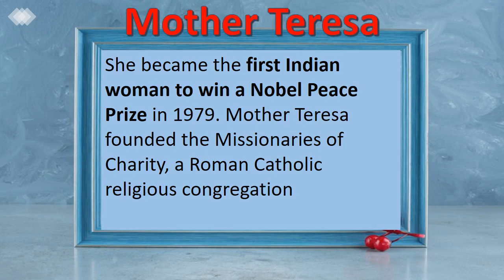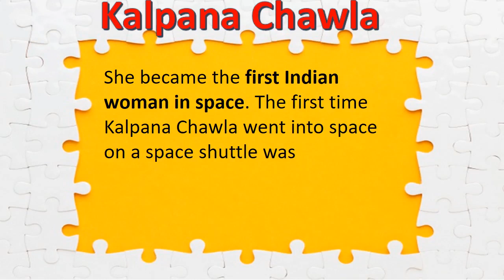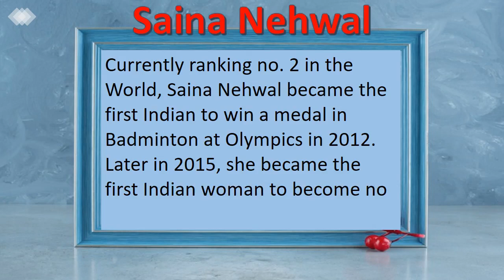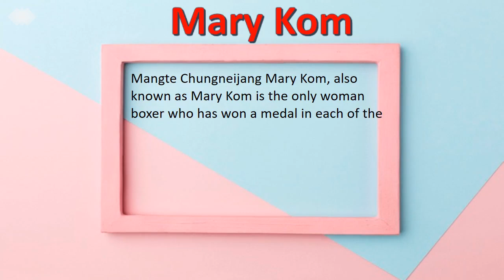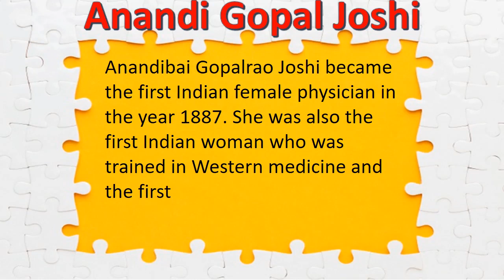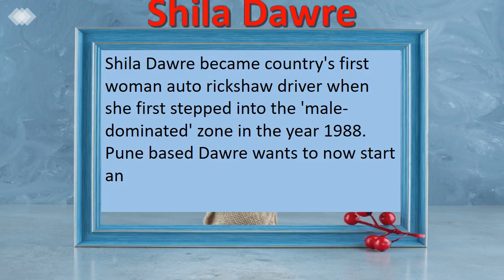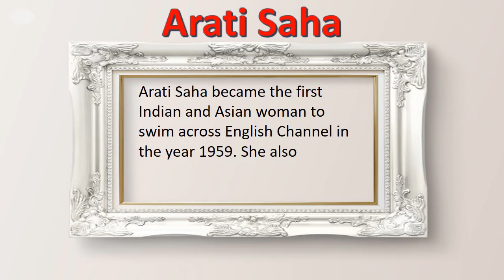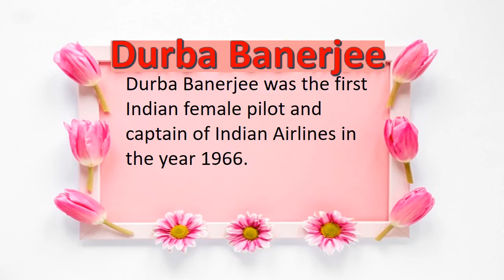List of First Indian women | Hats off to Indian Women | List of First Women in India